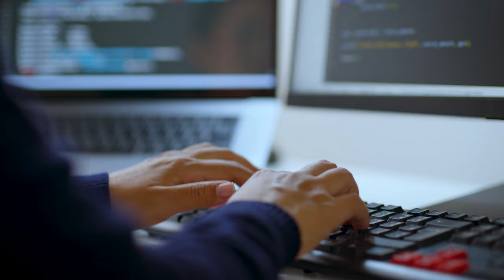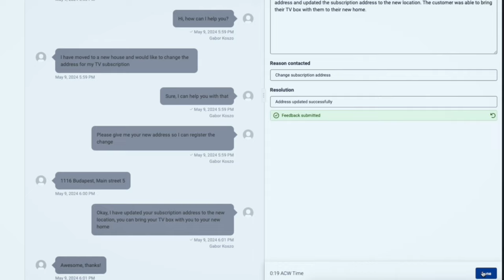Genesys Cloud Agent Copilot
Genesys Cloud Agent Copilot supports agents as they work through customer interactions from start to finish. In the contact center, it surfaces knowledge for agents, without them needing to search for it. And because it takes notes on customer interactions and presents them to the agent to review, it also helps to shorten after-call work.
Using generative, conversational and predictive AI, Genesys Cloud Agent Copilot supports teams during and after customer interactions on any channel by:
1. Surfacing knowledge
2. Capturing agent suggestions on knowledge improvements
3. Transcribing conversations
4. Providing custom scripting
5. Presenting the correct form or workflow process document
6. Suggesting wrap-up codes
7. Writing a summary of the interaction